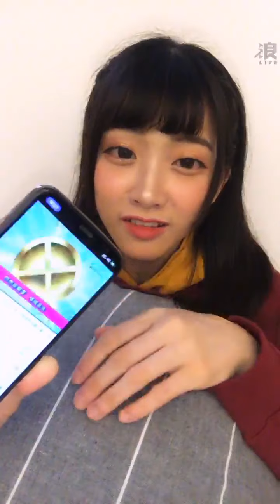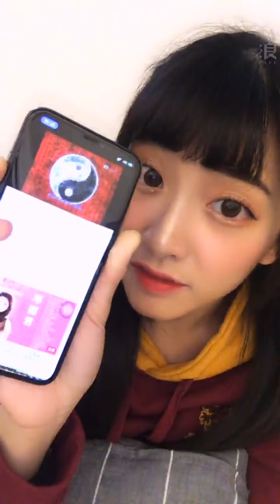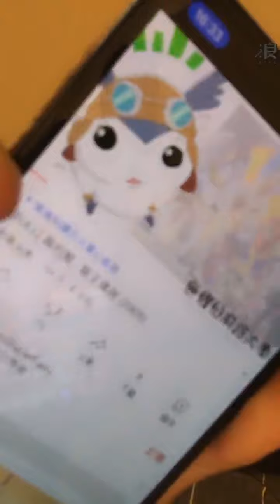201102 AKB48 Team TP 冼迪琦直播